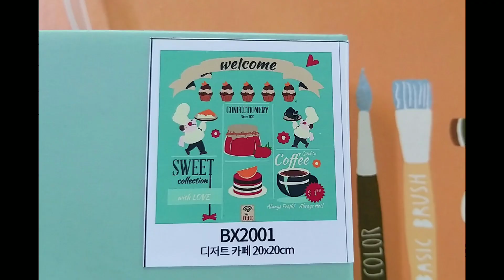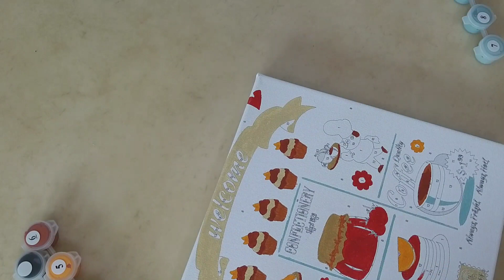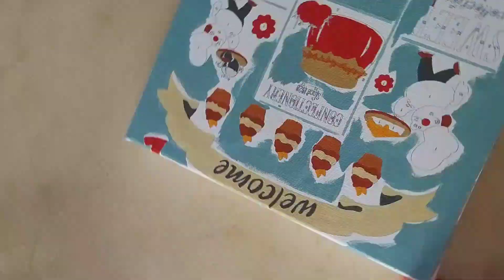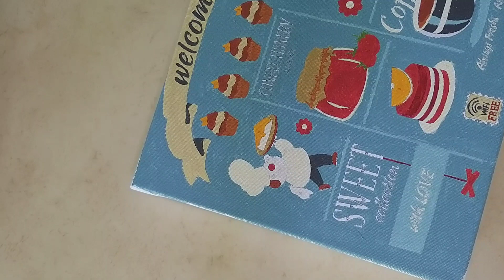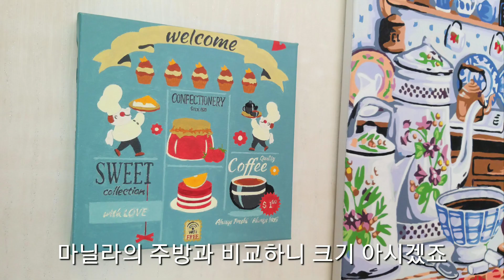피포페인팅/작고예쁜그림/디저트카페/pipopainting